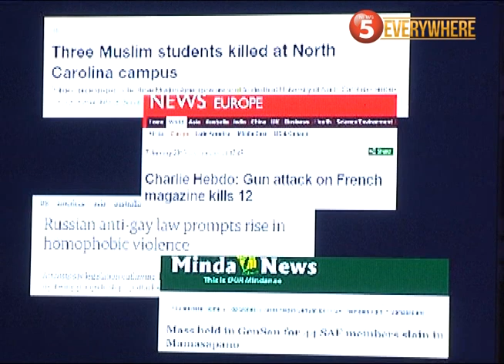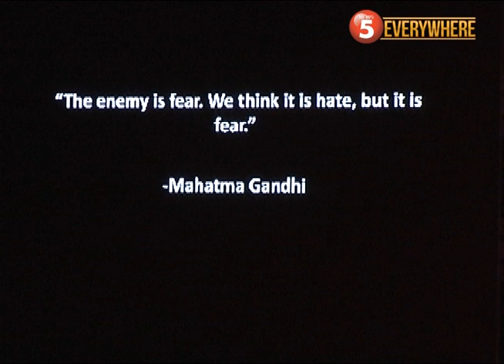I am because we are: Walking with the people of Casiguran | Rico La Viña | TEDxADMU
"We're screaming loud, but we're screaming in our pillows. We're loud, but we're muted."

Enrico La Viña is currently the Political Officer of Simbahang Lingkod ng Bayan, the socio-political arm of the Philippine Jesuits. He is also part of Taskforce Anti-APECO, a national coalition of peoples' organizations, civil society groups, and university students protesting land rights violations by the Aurora Pacific Economic Zone and Freeport Authority (APECO) in Casiguran, Aurora. He received his Bachelor of ARts in Philosophy from Ateneo de Manila University in 2014 where he headed a student political party, CRUSADA, and co-founded AFARM (Ateneans for Agrarian Reform Movement).